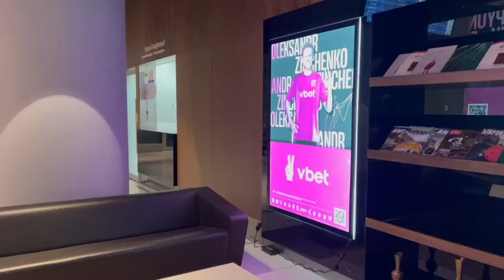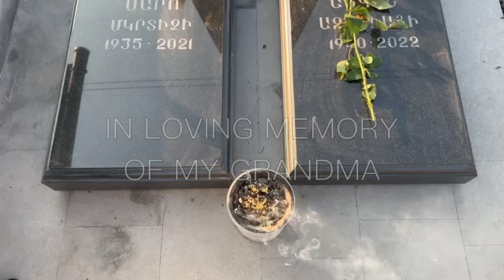TRAVEL DIARIES: ARMENIA | Getting my family drunk, tourist vibes & SO MUCH MORE!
Hello my little YouTube friends! WE ARE IN ARMENIA! Visiting Armenia is so special to me and I wanted to share it with you! I hope you enjoy seeing the country I was born in. Meet my family that still lives in Armenia, get drunk with us and see some of the most beautiful places in the world.

P.S. If you made it this far, comment down below your favorite Armenia food and if you've never tried Armenia food- turn on your post notifications for next week's cooking video.

Save $$$ with me!

Hello Ladies & Gents, this is Hrush and for as long as I've known, my friends and clients have trusted my judgement in experimenting with products. Each individual represents a different enterprise to me, like a canvas to a painter, consistently accomplishing new and diverse looks. From mixing textures and colors to brands and quality. It is a passion of mine I've truly grown to excel in and appreciate. On this channel, you can find makeup tutorials featuring different techniques like blending and contour, collabs with YouTube friends, how to videos, challenges, GRWM videos, hair tips and tutorials, and so much more! I help my audience achieve a “new look” or a trend that’s “in”.